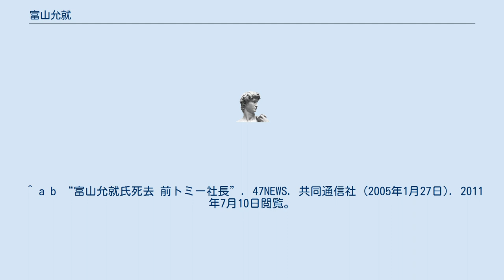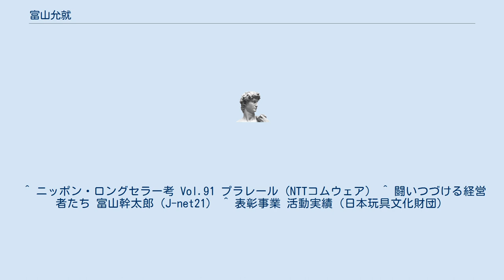富山允就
富山 允就（とみやま まさなり、1928年7月30日 - 2005年11月7日）は、日本の実業家。
玩具メーカー・トミー（現・タカラトミー）第2代社長。
本名は富山 長次郎（とみやま ちょうじろう）。
東京都出身。
 富山商事専務時代に父・栄市郎の命で鉄道模型「プラレール」を製作。
1974年、富山玩具製作所創業から50周年を機に父の後継でトミー第2代社長に就任し、消費者センター設立などの組織改革を実施すると共に米国やヨーロッパに相次いで現地法人を設立する。
「黒ひげ危機一発」や「ゾイド」など自社開発のヒット商品を次々に送り出す一方で、競合事業者のバンダイが積極的であったキャラクター商品を用いたコンテンツビジネスには消極的な路線を採り続けた。
 しかし、日本国内市場よりも玩具の輸出に重点を置く経営方針が1985年のプラザ合意に端を発する円高の急伸で破綻し、取締役の長男・幹太郎が提示した日本国内の工場を1箇所を除いて閉鎖するリストラ案を巡って対立を続けた末に1986年、幹太郎に社長職を譲り会長に就任。
2000年に日本玩具文化財団より第3回玩具文化貢献賞を受賞する。
 2005年11月7日、心不全のため栃木県下都賀郡壬生町の病院で死去。
77歳。
 ^ a b “富山允就氏死去 前トミー社長”. 47NEWS. 共同通信社 (2005年1月27日). 2011年7月10日閲覧。
 ^ ニッポン・ロングセラー考 Vol.91 プラレール（NTTコムウェア） ^ 闘いつづける経営者たち 富山幹太郎（J-net21） ^ 表彰事業 活動実績（日本玩具文化財団）